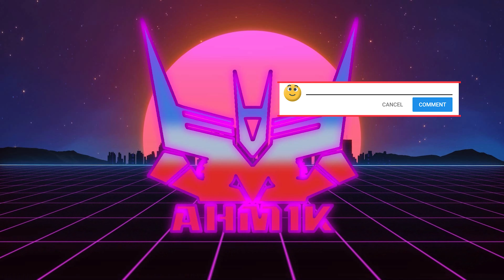STAR WARS: THE CLONE WARS - REPRESENTATIVE RESCUE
Anakin Skywalker must rescue a representative of the Republic from Separatist forces.